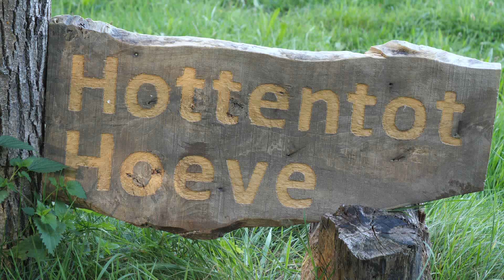two-year-old draft horse trained for tree towing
George, a two-year-old gelding (Belgian draft horse) is trained for horse logging on the Hottentot farm in Bonheiden, Belgium.  He is driven using a single line. Sometimes he is a bit stubborn.
George, een tweejaruge ruin, krijgt zijn tweede les boomslepen.